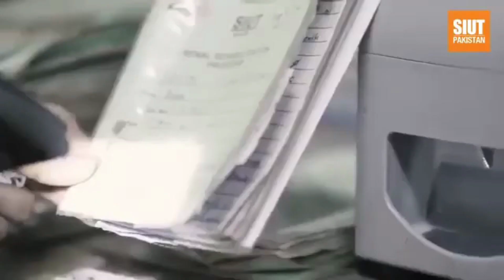SIUTNA: Our Strength Lies in Our Unity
Dr. Adib Rizvi's powerful words remind us that our strength lies in our unity as a nation.